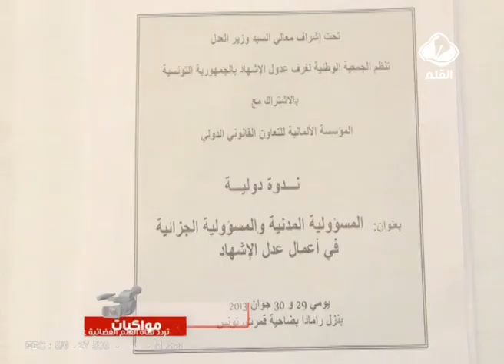ملتقى عدول الاشهاد